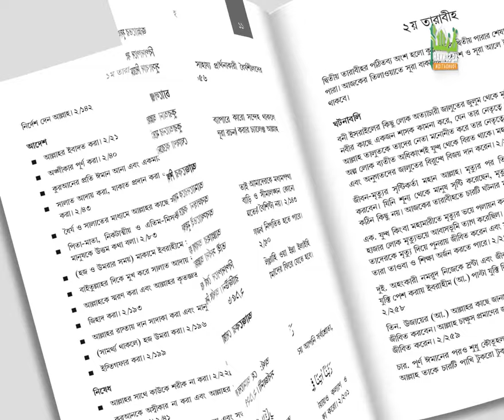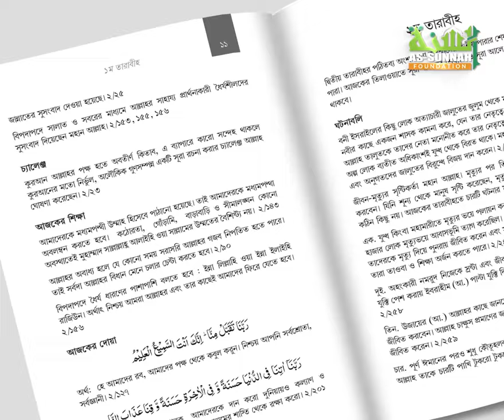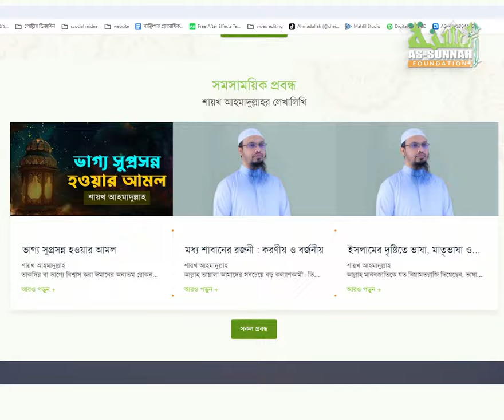তারাবীহর সালাতে কুরআনের বার্তা বইটি পাঠ করে আপনিও পেতে পারেন তিন লক্ষ টাকার পুরষ্কার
তারাবীহর সালাতে কুরআনের বার্তা বইটি পাঠ করে আপনিও পেতে পারেন তিন লক্ষ টাকার পুরষ্কার new waz II waj II Sheikh ahmadullah